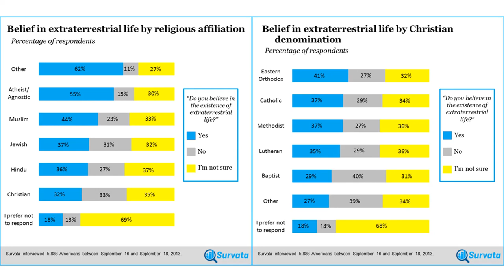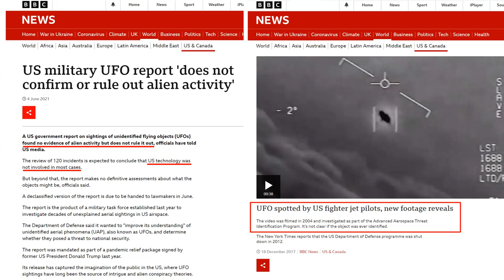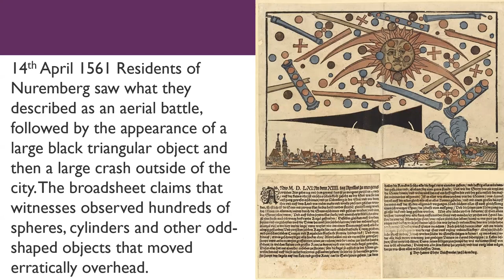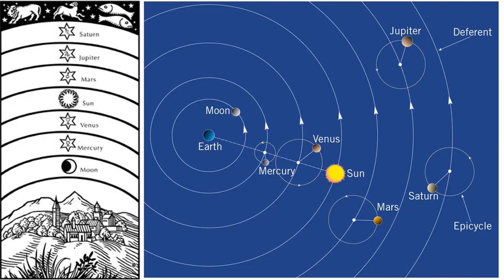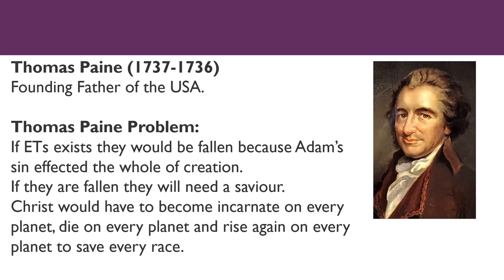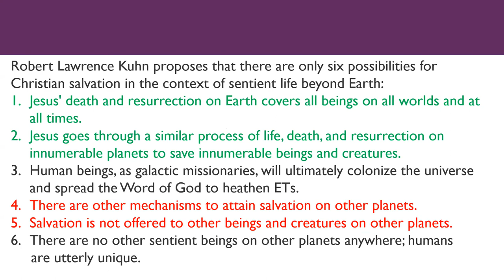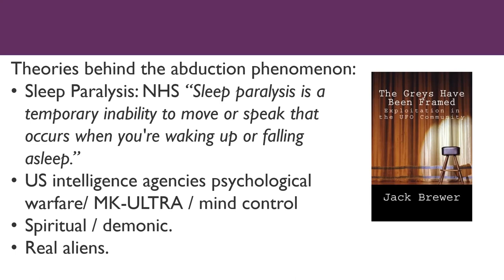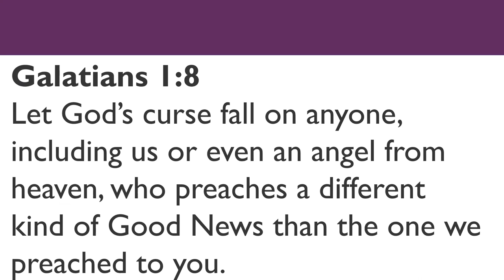Christianity and UFOs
Since 2017 the New York Times has been talking about UAPs. The US Congress is chatting about UAPs. How should Christians think about this topic?